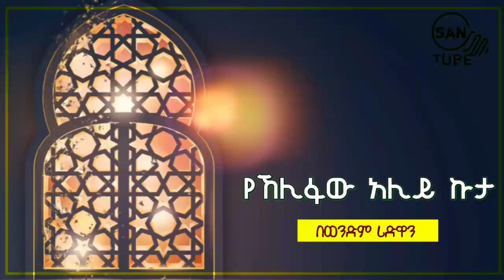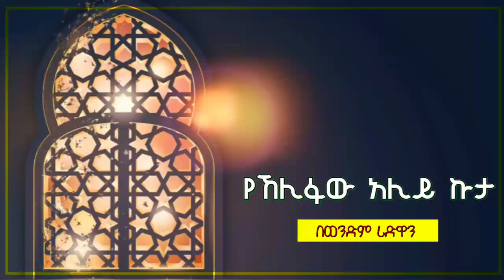የኸሊፋው አሊይ ኩታ || በወንድም ሪድዋን